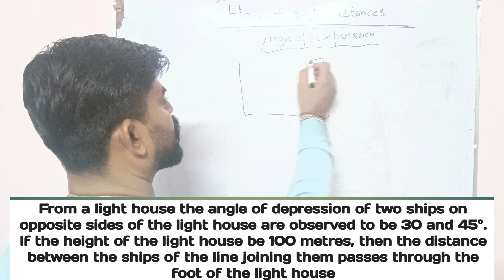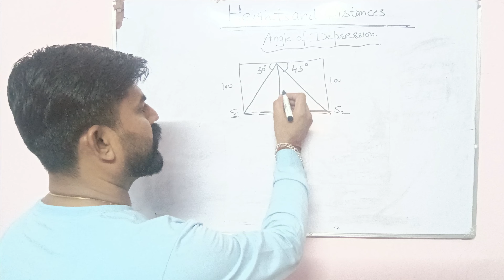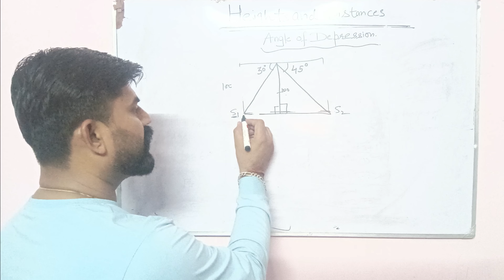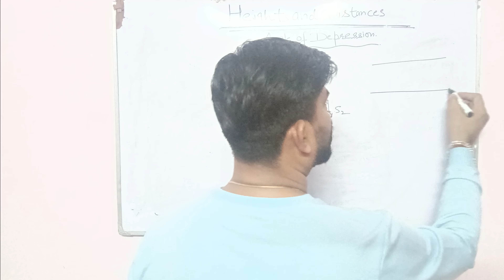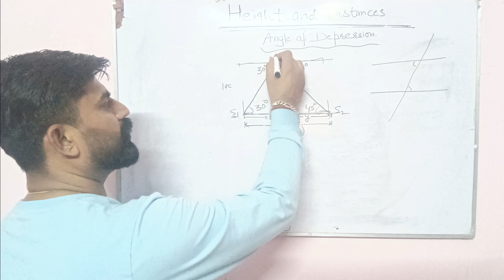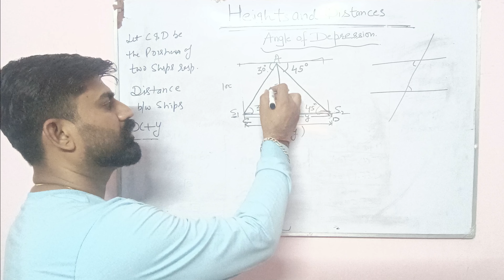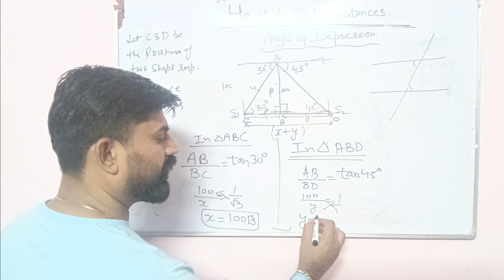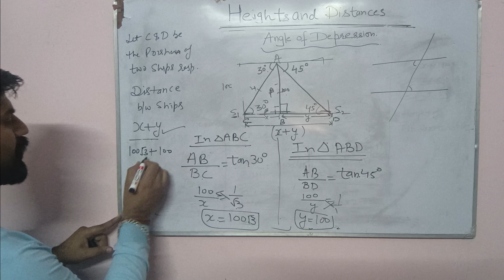HEIGHTS AND DISTANCES | Angle of Depression Question | Applied Maths-I |Poly. Diploma | Lect #03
Example on Angle of Depression Question from topic " Heights and Distance"

For Polytechnic Students this is a very Important topic as one 7 Marks question is sure from it in Final Exams